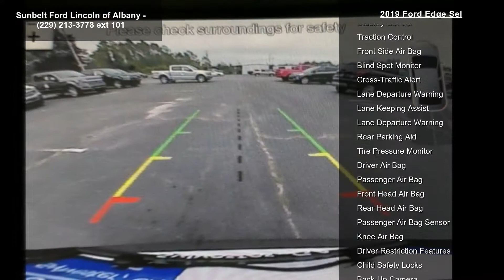2019 Ford Edge SEL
For Sale in Albany, GA 31705

2019 Ford Edge Sel

Condition: New
Mileage: 20
Transmission: 8-Speed Automatic w/OD
Exterior Color: White
Doors: 4
Stock: #59127
Cylinders: 4